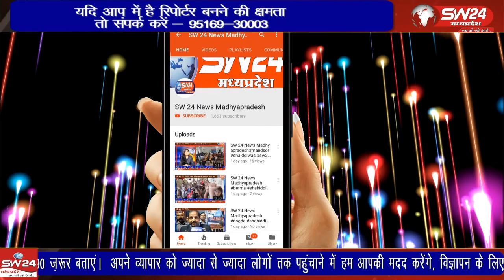45 हजार रुपए की मोटी रकम मांगने वाला भ्रष्ट लेखापाल लोकायुक्त पुलिस के हत्थे चढ़ा है।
अपने ही विभाग के कर्मचारी का वेतन सहित अन्य भुगतान का निराकरण करने के नाम पर 45 हजार रुपए की मोटी रकम मांगने वाला भ्रष्ट लेखापाल लोकायुक्त पुलिस के हत्थे चढ़ा है।